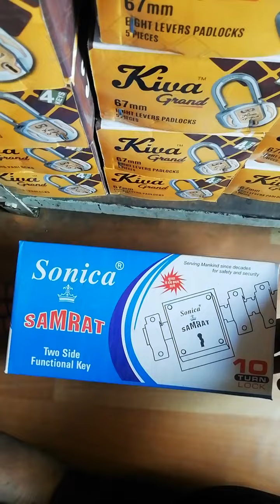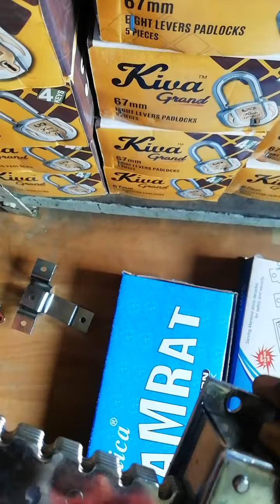Double door gate lock ||dus chall heavy lock